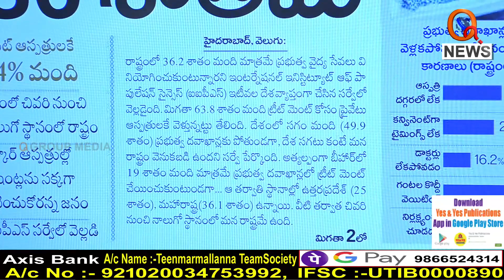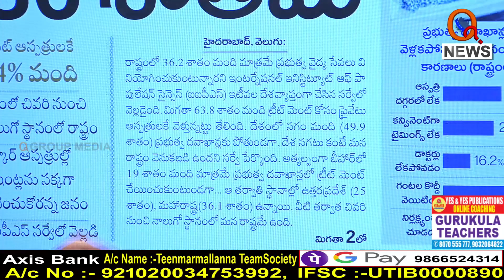తీన్మార్ మల్లన్న అనే నేను ఆ పని చేస్తా...I Shanarthi Telangana e-paper